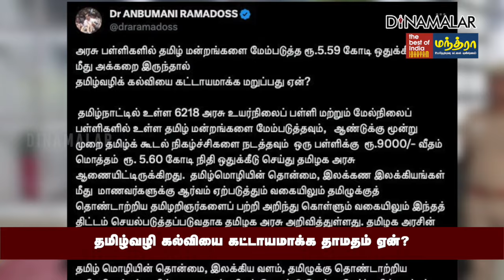அரசு பள்ளி தமிழ் மன்றங்களை மேம்படுத்தி பலன் இல்லை|PMK AnbumaniRamadoss|Tamil education compulsory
பாமக தலைவர் அன்புமணி வெளியிட்டுள்ள அறிக்கையில் கூறியிருப்பதாவது,

தமிழக அரசின் உயர்நிலை, மேல்நிலை பள்ளிகளில் உள்ள தமிழ் மன்றங்களை மேம்படுத்தவும், ஆண்டுக்கு 3 முறை தமிழ் கூடல் நிகழ்ச்சிகளை நடத்தவும் 5.60 கோடி ரூபாய் நிதி ஒதுக்கி தமிழக அரசு ஆணை வெளியிட்டுள்ளது.

தமிழ்மொழியின் தொன்மை, இலக்கண இலக்கியங்கள் மீது மாணவர்களுக்கு ஆர்வம் ஏற்படுத்தும் வகையிலும்,

தமிழுக்கு தொண்டாற்றிய தமிழறிஞர்களை பற்றி தெரிந்து கொள்ளும் வகையிலும் இந்த திட்டம் செயல்படுத்தப்படுவதாக தமிழக அரசு அறிவித்திருப்பது வரவேற்கத்தக்கது.PMK AnbumaniRamadoss|Tamil education compulsory